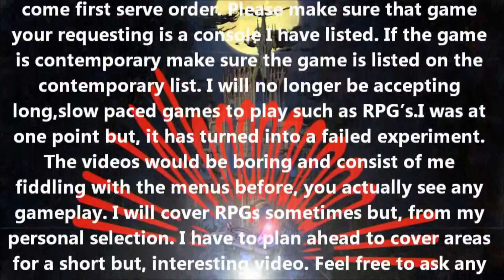Mortal Kombat X on the PS4 with Mikey's Videogame Madness Commentary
Xbox Live Gamer Tag: mdmax09

Retro and contemporary videogame demonstrations with and without commentary! There's also product overviews,my thoughts and local and tourist videos of around town. There's even the occasional random, super sweet,fantastic video thrown in for good measure! Also if you would like to request a game for me to play and make a video of with commentary send me a message with your desired name to be added in the video along with the games name and the console it's on. There is a video with a list of contemporary games I'm willing to take requsts for on the Mikey talks playlist. If you have a Facebook account there's a link for a text based list on Facebook in the about section of my main Youtube channel page or the notes section on my Facebook page. If you do not want to choose a game from that list I am currently accepting requests for games on the following consoles:

- Michael